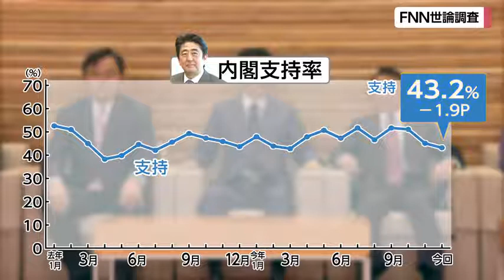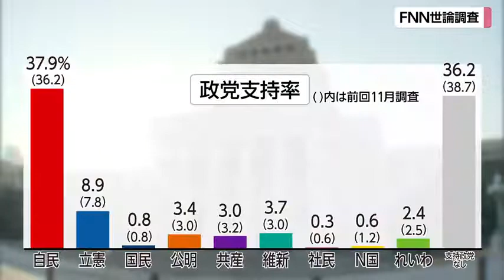【FNN世論調査】安倍内閣支持率 3カ月続落 次期総理 誰がふさわしい？